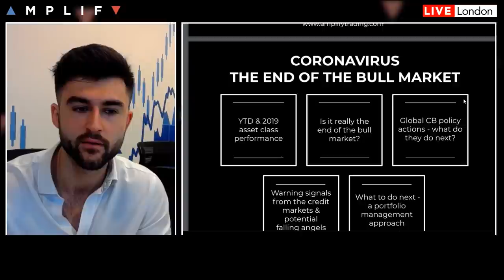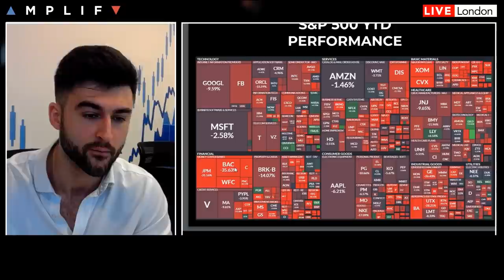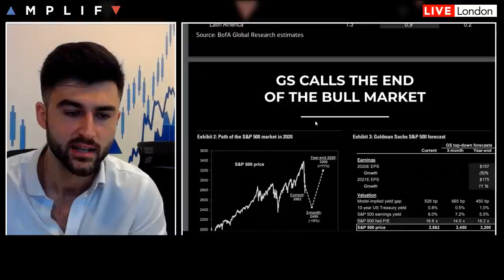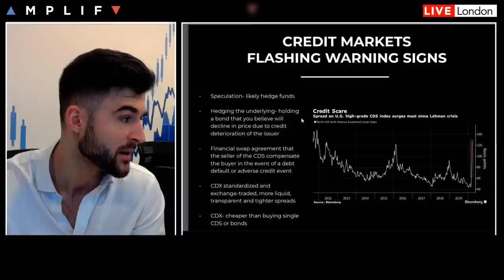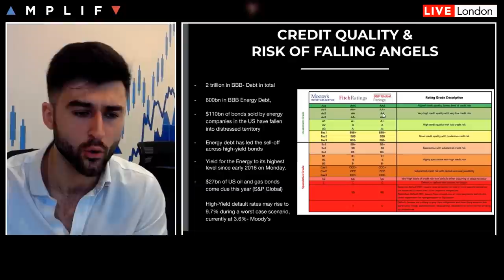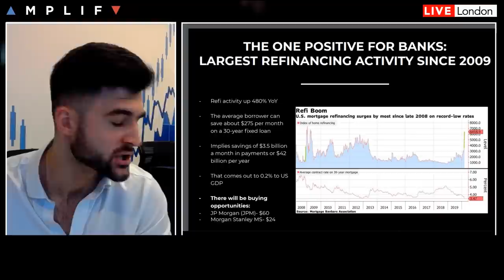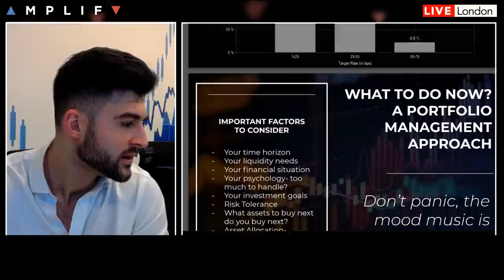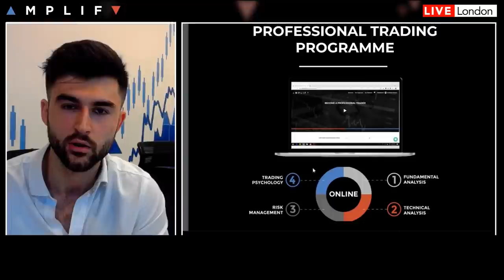End of the bull market?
Eddie Donmez discusses how the unexpected Coronavirus pandemic has exposed pre-existing weaknesses in the global economy and how it may cause the end of the 11-year bull run.

In this video, he dives into the signals being derived from the credit markets, its implications and what Global Central Banks can do to address the issues.  The will also provide some useful tips on what to do now in the current Coronavirus infected market climate.

- End of the Bull Market (00:00)
- Warning Signals from Credit Markets & Falling Angels (19:45)
- Global CB policy and implications (28:12)
- What to do next? a Portfolio Managers approach (32:50)